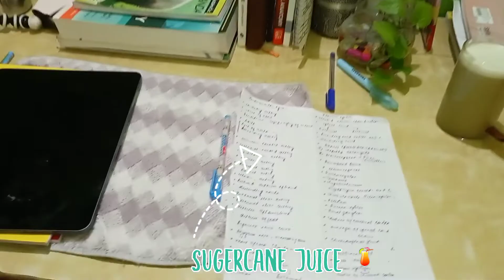VLOG: slow but productive sunday, cozy morning, my 🐶pampers routine ✨🐾/destressing 🌱